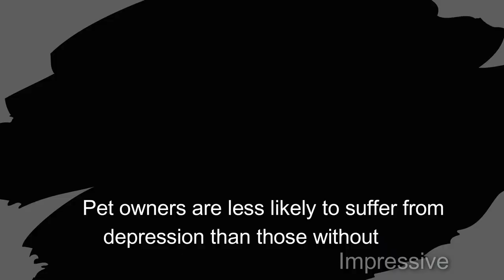Corgi are the Best!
Corgi & Friends | Corgi are the Best!
Corgi & Friends | The Best Video Compilation Ever | Funniest, Cutest Corgi Puppies Informative Video... Corgi are the Best! Super Cute, Smart and Adorable!

cutepets corgi bestcorgi Corgi & Friends # Corgi are the Best!

Impressive! Impressive! Impressive!

COPYRIGHT ISSUES: If you see a clip that you own that you did not submit or give consent for use, we have likely received false permissions and would be happy to resolve this for you!